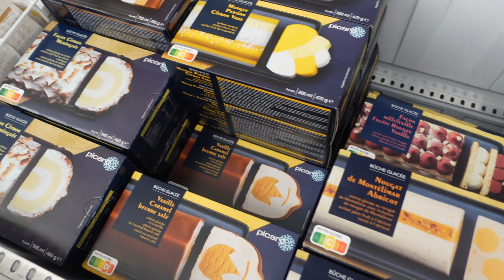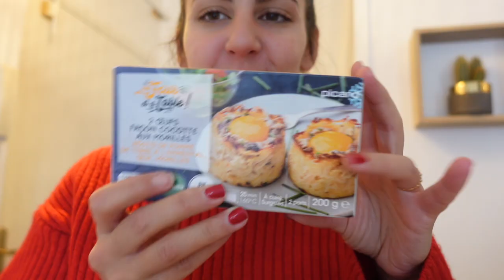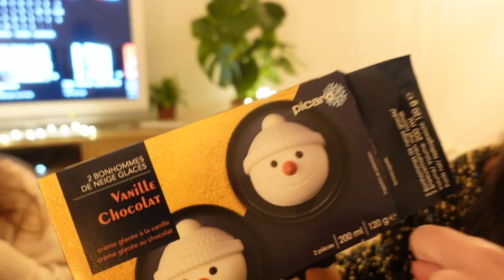JE MANGE DES REPAS DE NOËL PICARD PENDANT 24H ! 🎄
Produit Picard :

Glace bonhomme de neige : 4,50 €
La forêt surpris (apéro sapin) : 12,99 €
Délice végétal (faux foie gras) : 5,99 €
8 chevaux (chocolat) : 7,50 €
10 chalets apéritifs : 3,99 €
Purée épice de noël : 4,80 €
Pomme de pains : 3,50 €
Biscuit noël : 5,80 €
Mini panettone : 2,80 €
Sucette : 1,65 €
Bonbons légumes : 5,50 €
Buchette glacée : 4,99 €
Fondant de volaille x2 : 13,98 €
Sauce à l'oseille : 2,60 €
2 œufs cocottes : 4,99 €
Biscuit étoile : 3,99 €